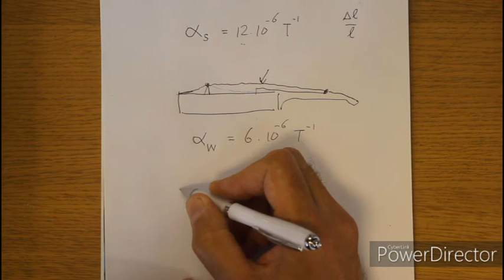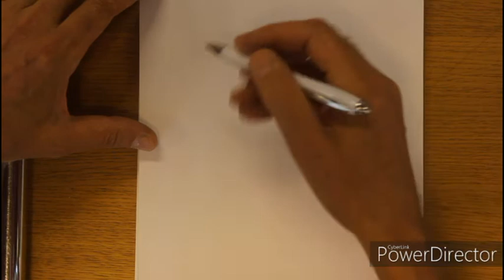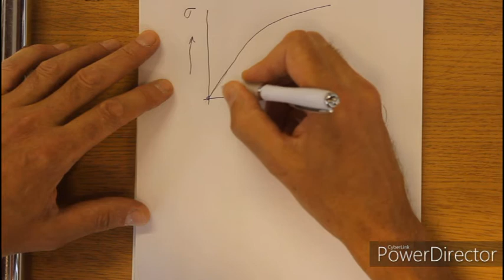Temp effect 2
the effect of temperature on the tuning  of your guitar